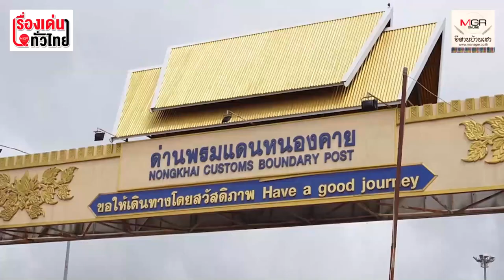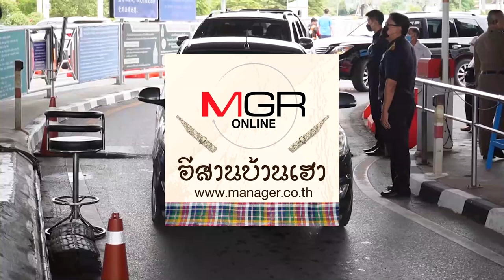ยกเลิกไทยแลนด์พาส ด่านหนองคายคึกคัก ลาวแห่เที่ยวเข้าซื้อสินค้า : เรื่องเด่นทั่วไทย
บรรยากาศการเดินทางเข้าออก ณ ด่านสะพานมิตรภาพไทย-ลาว จ.หนองคาย ช่วงวันหยุดสุดสัปดาห์คึกคักมาก มีทั้งคนลาวเดินทางด้วยรถยนต์ส่วนตัวเข้ามาท่องเที่ยว ทำธุระ ซื้อข้าวของเครื่องใช้ที่จำเป็น ใน จ.หนองคาย จ.อุดรธานี ส่วนคนไทยก็เดินทางออกไปท่องเที่ยวในประเทศลาว ลักษณะเป็นกรุ๊ปทัวร์ และครอบครัวจำนวนไม่น้อยเช่นกัน หลังต้องปิดด่านเพราะพิษโรคระบาดโควิด-19นานกว่า2ปี